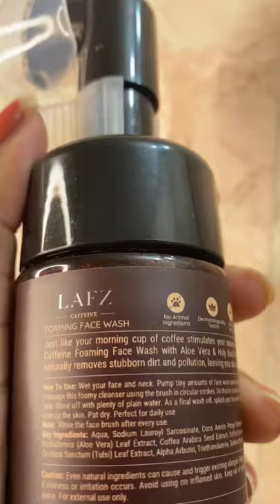The Best Foaming Face Wash | LAFZ Caffeine Foaming Face Wash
LAFZ Caffeine Foaming Face Wash
-Awakens the skin
-Fights skin dullness
-Evens out skin tone
-Tightens the skin.
-Moisturizes your skin
-Makes your skin smooth
-Lightens Blemishes
-Deep Cleansing Face Brush for gentle exfoliation

Song: Peaches
Licensed to YouTube by: UMG (on behalf of RBMG/Def Jam); UMPG Publishing, Sony ATV Publishing, CMRRA, LatinAutor - UMPG, BMI - Broadcast Music Inc., Kobalt Music Publishing, Peermusic, UMPI, ASCAP, AMRA, ARESA, BMG Rights Management (US), LLC, UNIAO BRASILEIRA DE EDITORAS DE MUSICA - UBEM, LatinAutorPerf, and 8 Music Rights Societies